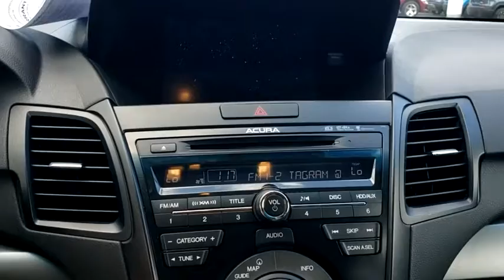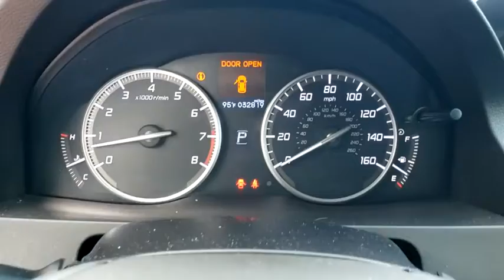2015 Acura RDX Orlando, Deltona, Sanford, Oviedo, Winter Park, FL CL168915A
2015 Acura RDX
2015 Acura RDX Tech Pkg - Stock#: CL168915A - VIN#: 5J8TB4H59FL004734

Low Mileage ** All Wheel Drive **Alloy Wheels **V6 Engine ** Keyless Start/ Entry ** 19 City/ 27 Hwy**